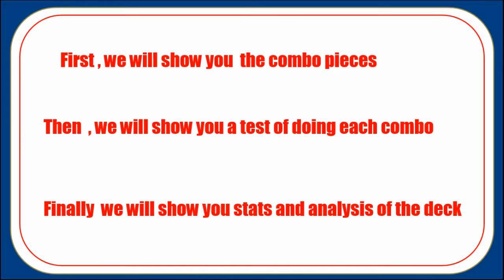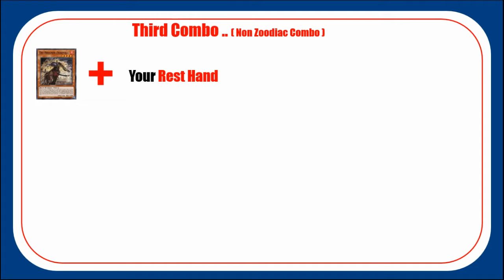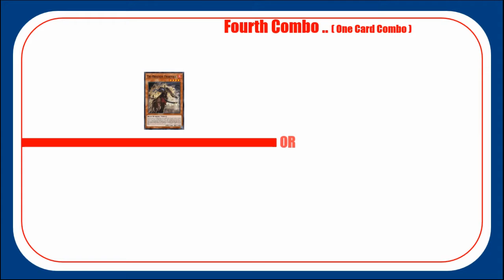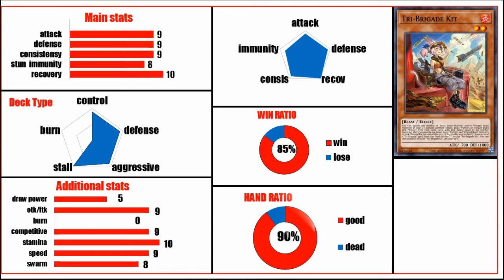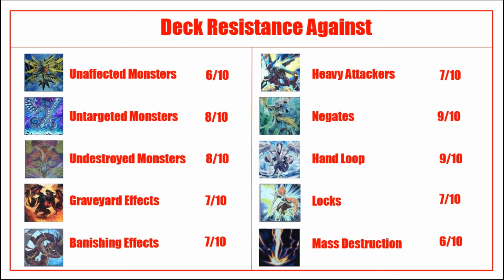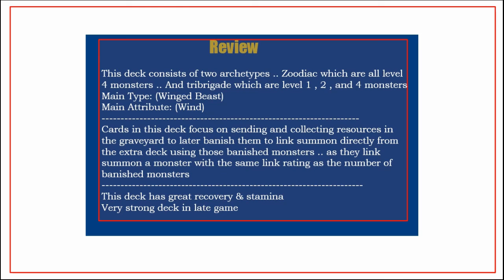Yugioh Tribrigade Zoodiac Deck Combos Full Guide .. Everything You Need To Know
This is Tribrigade Zoodiac Deck .. Including Tribrigade Zoodiac Combos and Tribrigade Zoodiac Analysis
Decklist
Monster:
3x Tri-Brigade Fraktall
1x Zoodiac Ratpier
1x Zoodiac Thoroughblade
1x Zoodiac Ramram
1x Zoodiac Whiptail
3x Tri-Brigade Kitt
3x Tri-Brigade Nervall
2x Tri-Brigade Kerass
2x Blackwing - Zephyros the Elite
1x Mist Valley Apex Avian
1x Barrier Statue of the Stormwinds
3x Ash Blossom & Joyous Spring
2x Ghost Belle & Haunted Mansion

Spell:
3x Fire Formation - Tenki
1x Zoodiac Barrage
1x Foolish Burial
1x Called by the Grave
3x Pot of Desires

Trap:
3x Infinite Impermanence
3x Tri-Brigade Revolt
1x Imperial Order

Extra:
1x Apollousa, Bow of the Goddess
1x Accesscode Talker
1x Simorgh, Bird of Sovereignty
1x Ancient Warriors Oath - Double Dragon Lords
1x Harpie Conductor
2x Tri-Brigade Shuraig the Ominous Omen
1x Tri-Brigade Rugal the Silver Sheller
1x Tri-Brigade Ferrijit the Barren Blossom
2x Tri-Brigade Bearbrumm the Rampant Rampager
1x Salamangreat Almiraj
2x Zoodiac Chakanine
1x Zoodiac Tigermortar

Side:
2x Nibiru, the Primal Being
2x Tri-Brigade Airborne Assault
2x Dark Ruler No More
2x Forbidden Droplet
3x Evenly Matched
1x Zoodiac Combo
1x Zoodiac Gathering
2x Tri-Brigade Oath